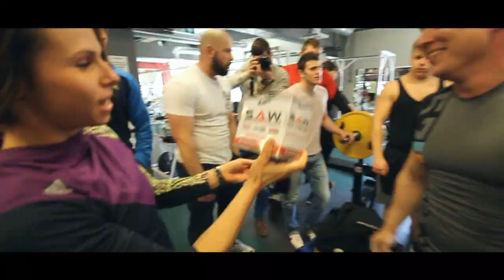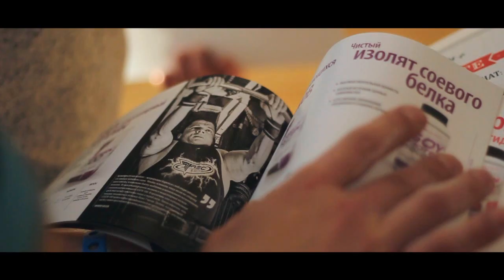Crossfit and fitness event: Mihhail Prygunov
Production: Dlion media

2-3.mai 2015, Reval Sport, Tallinn
Mihhail Prygunov